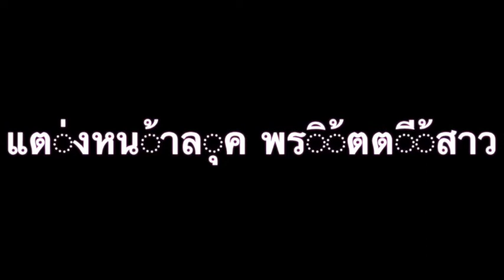แต่งหน้าสาวพริ้ตตี้